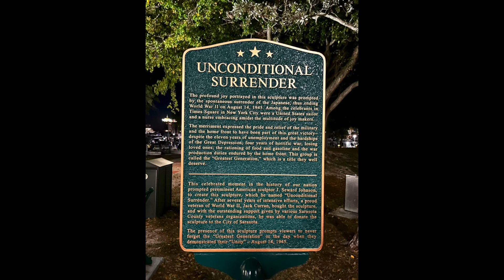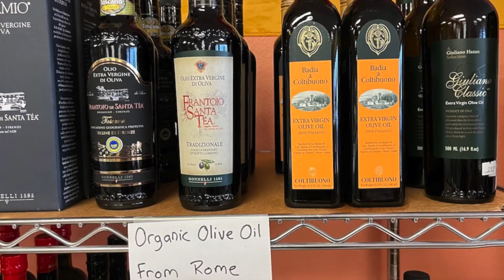The Vardars Sunshine & Carrots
Lovely highlights from Ceil and Orrie's visit to Sarasota.  April 2022.